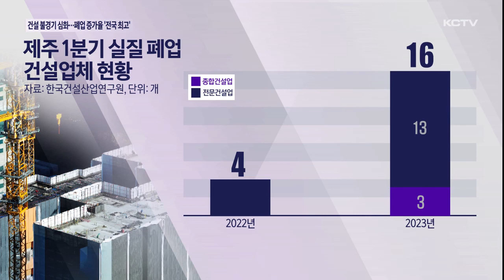문 닫는 건설업체 늘었다…증가율 '최고'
올해 1분기 제주도내 건설업체의 폐업 증가율이 전국에서 가장 높은 것으로 나타났습니다.

건설경기 침체가 지속되고 있어 앞으로 부실기업이 더 늘어날 수 있다는 우려가 커지고 있습니다.